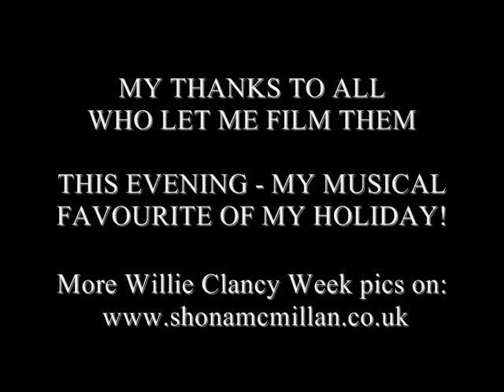Martin Hayes & Tulla Ceilidh Band, Willie Clancy 2011, Miltown Malbay, Shona McMillan ©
PLEASE NOTE: I didn't know I would be filming anything but simply heard the music coming from the hall and followed the sound. I only had my wee camera in my pocket but there was such a HAPPY atmosphere in the place that I wanted to capture images from it as best as I could. The sound is very poor (and at the venue it was excellent) - indeed, when the film switches over to photos its because I laid my wee camera at Martin's feet and went off and got my other camera to take photos of the band (and I maybe squeezed in a happy wee dance too!). Anyway, please be aware, it is with the greatest respect that I tried to take photos and film the people there. Having been to Clare before (and loved the place) this felt almost like being home again, the absolute favourite evening of my holiday! ;-)

For me, this night was EXACTLY as musical evenings used to be at the Shetland Fiddlers Association in Edinburgh - when I was a child, learning to play the fiddle by ear (it was all about loving the music and having fun!).

Playing for dancers is a wonderful experience and certainly what I prefer (to performing in concert style) - dancers and musicians, everyone coming together to have an excellent time and, even although this film is such poor quality - I think (and hope) it does reflect what a wonderful evening it was and just how much folks were enjoying themselves at this midweek ceilidh during the festival.

MY GRATEFUL THANKS AGAIN TO EVERYONE for letting me film. And to see more photos from the night, please visit my Ireland album on my Shona McMillan Celtic Reflections